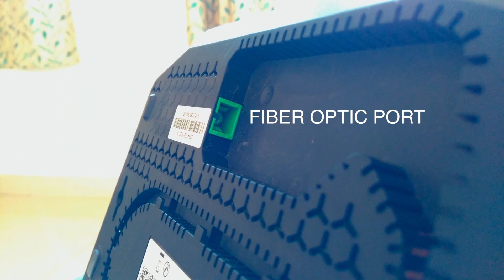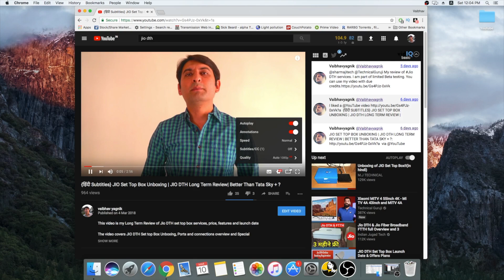Jio Fiber Broadband Unboxing & SpeedTest - Jio Landline Phone??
Hello friends, This video is about Jio FTTH (Fiber To The Home) service which is going to be launched shortly in India. The internet connection speed is 100 Mbps, however some cities also have a 1 Gbps connection also.

Currently the service is in testing phase and totally free.

There are two Plans:
1. Test Silver Plan: 100 GB/month
2. Top up: 40 GB